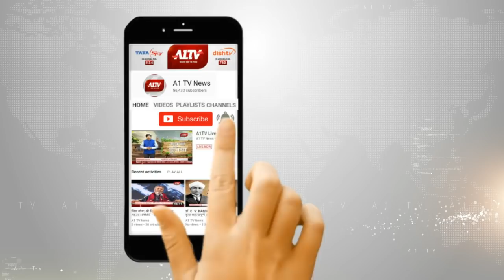कर्नल सोनाराम की कांग्रेस में वापसी पर कहना जल्बाजी होगा : अविनाश पांडे